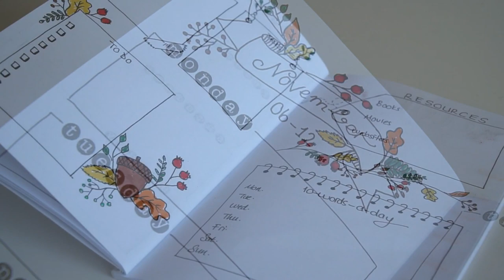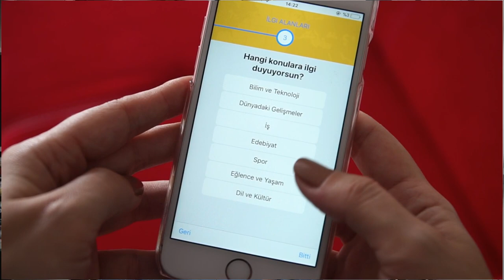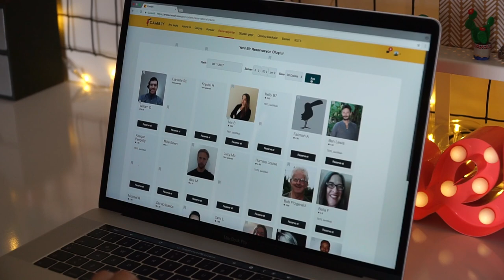İngilizce Öğrenmek İsteyenlere Tavsiyeler + 3 DIY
Bu videoda İngilizce öğrenmek isteyenlere kısa tavsiyeler verdim ve bir de uygulama önerisinde bulundum.

Cambly'de 10 dk ücretsiz ders için "duygu10" kodunu kullanabilirsiniz.

Cambly sizlere anadili İngilizce olan eğitmenlerle pratik yapma şansı tanıyan harika bir uygulama. Daha detaylı bilgi edinmek için videoyu izleyebilirsiniz.

İngilizce öğrenmeye karar verdiğinizde her şeyin bir anda olmayacağını, sabah kalktığınızda akıcı bir şekilde konuşamayacağınızı ya da İngilizce bir kitabı okuyup kelimesi kelimesine anlamayacağınızı kabullenerek işe başlayın. Dil öğrenmek zaman alır, her şeyin adım adım ilerleyecek ve bu konuda kendinize gerçekçi hedefler koymalısınız.  İlk aşamada çocuk gibi düşünüp onların okudukları kitapları, izledikleri filmleri ya da yaptıkları aktiviteleri materyal olarak kullanmanızda hiçbir sakınca yok hatta özgüven tazelemek için harika bir yol! Bu konuda sizlere önerdiğim DIY taş boyama. Taşları boyarken hem keyifli zaman geçirmiş olacaksınız hem de boyadığınız taşları hikaye oluşturmak ve anlatmak için kullanabilirsiniz. Ben videoda en sevdiğim hikayelerden biri olan "Küçük Prens" için boyadım taşlarımı.

2. OKU, DİNLE, İZLE

Bugünlerde çevremizde çok fazla İngilizce kaynak var ve bunlardan faydalanmamız gerek. İngilizce haber okuyarak, müzik dinleyerek ya da film izleyerek ilgimizi çeken kaynakları kendimiz seçebiliriz ve zamanla farkında olmasak bile bir şeyler öğreniriz. Bu kaynakları not alabileceğiniz bir dil planlayıcısı bu tavsiye için harika bir DIY fikri olacaktır. Daha önce yaptığımız doodle tekniklerini kullanarak kendi planlayıcınızı oluşturabilirsiniz.

3. Her zaman yanınızda taşıyın!

Her zaman yanınızda İngilizce ile ilgili bir şeyler olsun. Boş kaldığınızda açıp bakabileceğiniz, ne kadar hatırladığınızı test edebileceğiniz, rahatlıkla çantanıza atıp her yere götürebileceğiniz flashcardlar bu tavsiye için ideal. Özellikle kelime öğrenmekte çok etkili bu kartlar!